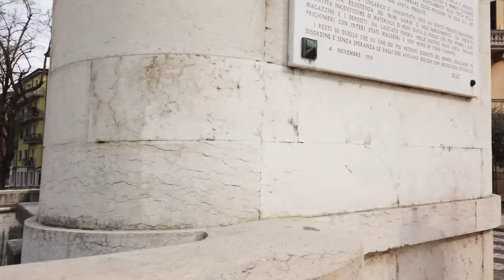Walking in Italy Old Town and Piazzas - 4K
The Verona Arena is from the Roman era. We pass more historic buildings and piazzas in the city and finally head uphill for a view.